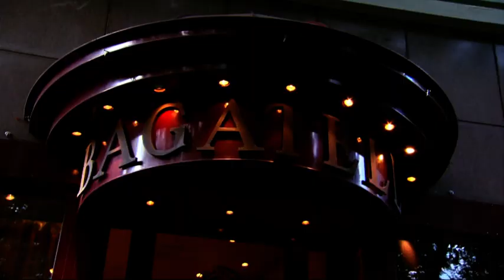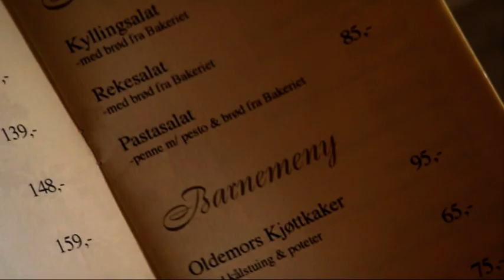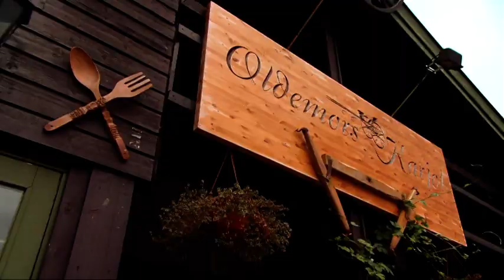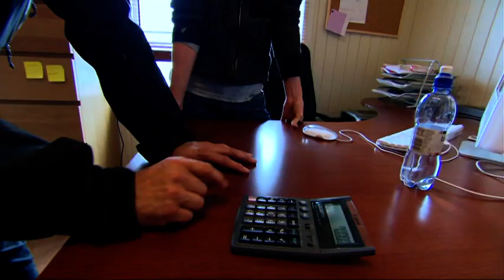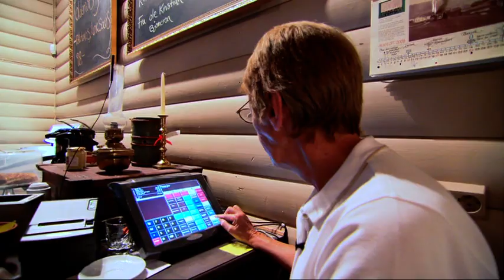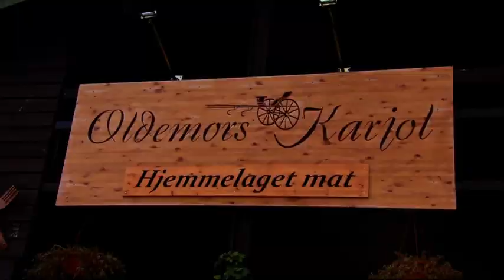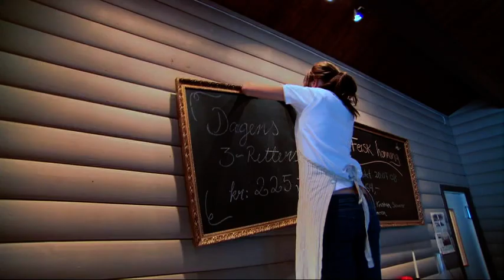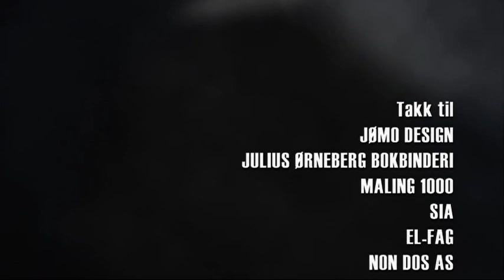Hellstrøm rydder opp - Sesong 1 - Episode 3 - Oldemors Karjol (Kan lastes ned i beskrivelsen)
Alle episodene eg har lastet opp av Hellstrøm rydder opp har litt mørkt bilde her på Youtube (vet ikke hvorfor)
Men du kan laste ned orginalfilene under her, disse filene har bedre kvalitet og konstrast/lysstyrke på episodene enn de som ligger her på Youtube: